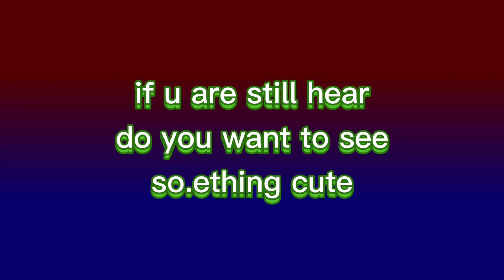*{tff react to what Bryan is doing}*